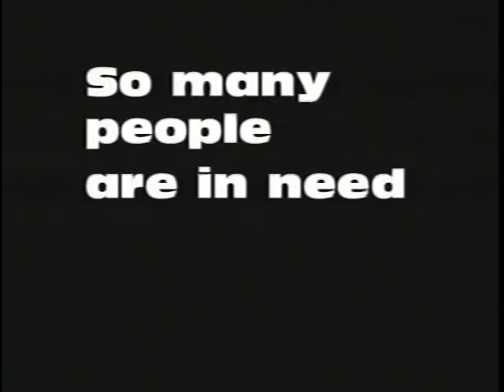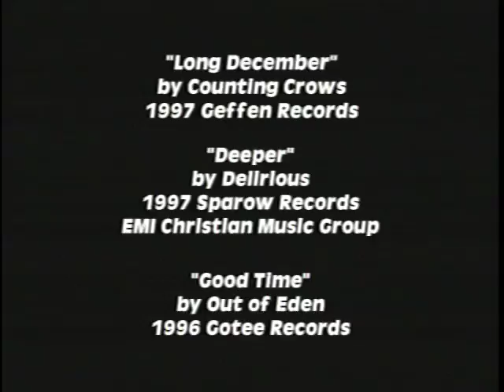Youth Video for Habitat for Humanity International (Phils.)